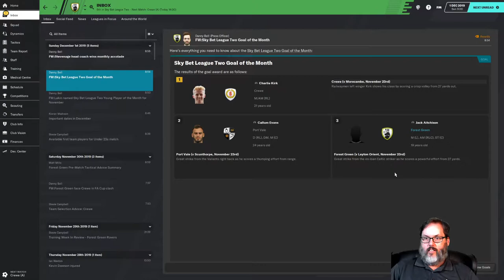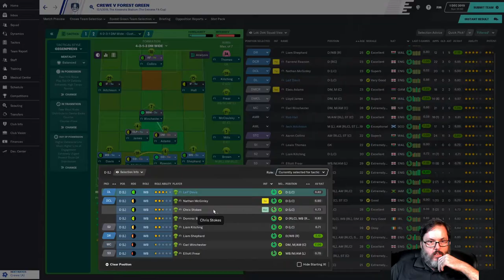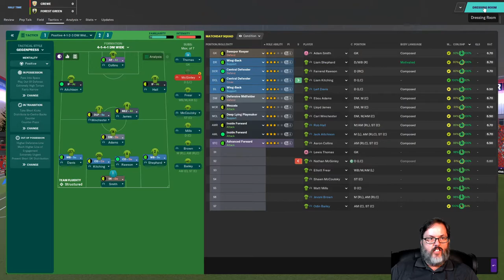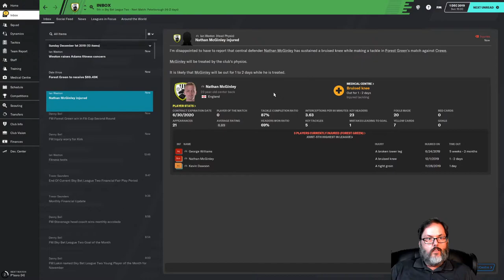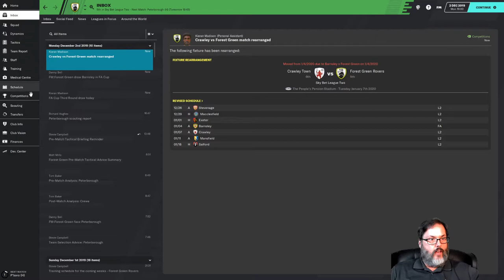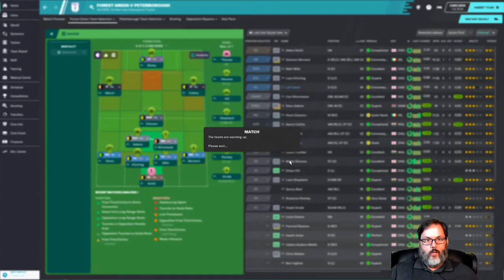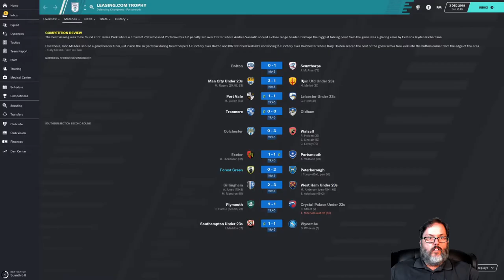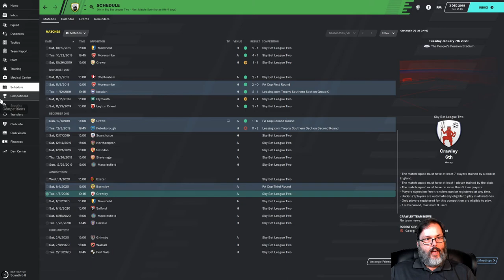FM20 - Home on the Range...Rovers - Ep. 5/Stubbing Our Toe